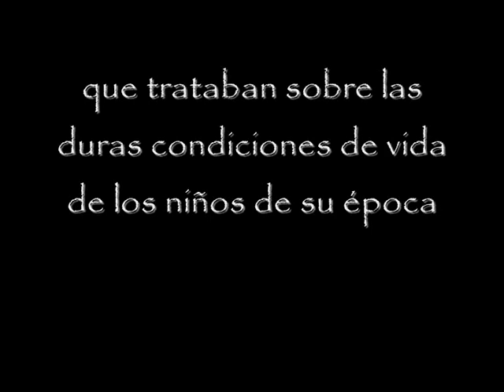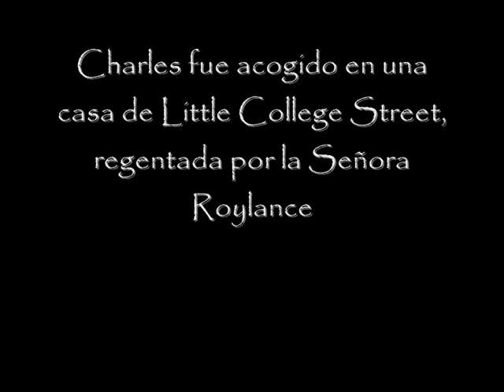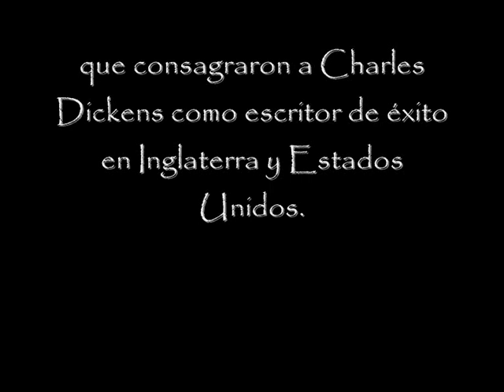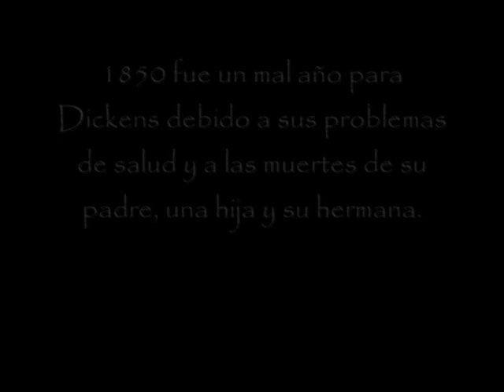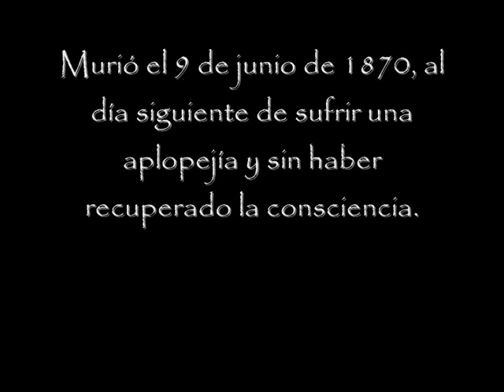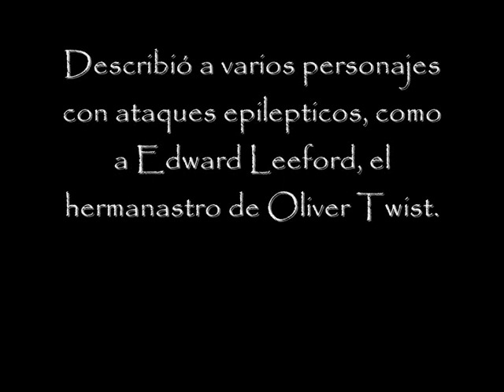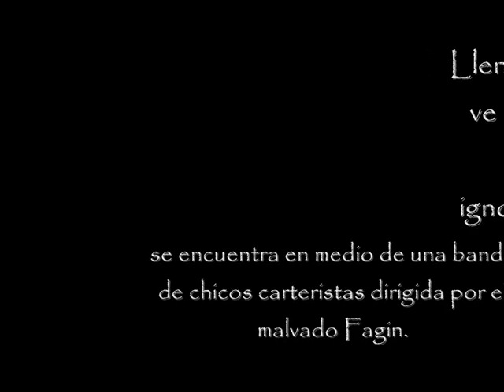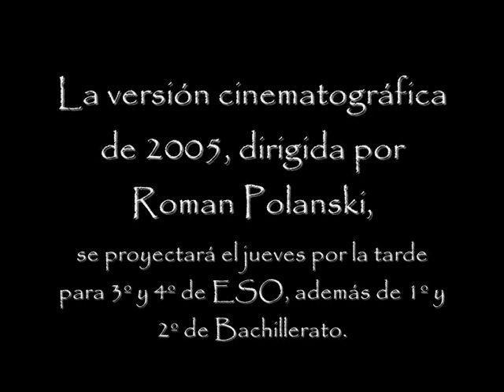Película Dickens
Apoyo audiovisual para la lectura continuada de Oliver Twist en el IES de Ademuz.